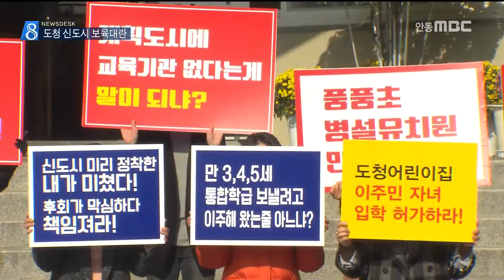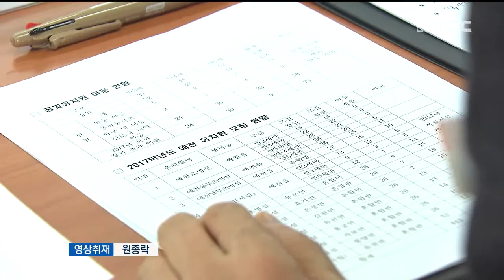[안동MBC뉴스]R]신도시 유치원 부족 '보육대란'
2016/11/09 16:24:45    작성자 : 엄지원

◀ＡＮＣ▶
명품교육 도시를 자부했던 도청 신도시, 그러나 운영 중인 유치원은 단 한곳 뿐인데요.

최근 이 유치원의 내년도 원생선발이 끝나면서 영유아 수 십명이 신도시밖 읍·면 유치원으로 내몰리는 '보육대란'을 맞게 됐습니다. 엄지원 기자
◀ＥＮＤ▶

◀ＶＣＲ▶
젊은 엄마들의 함성이 교육청에 울려퍼집니다.

5세 이하 자녀를 둔 신도시 입주 학모들로 영유아를 위한 보육시설을 늘려달라는 겁니다.

직원 자녀만 입학할 수 있는 도청 어린이집을 제외하고는 현재 신도시내 유치원은 꿈빛 공립 유치원 한곳에 불과합니다.

꿈빛유치원은 신도시 거주자녀로만 원생 자격을 제한했지만 3대1의 경쟁속 80여명의 아동이 탈락했습니다

내년부터 어린 자녀들을 예천군 읍·면이나 더 멀리 안동시내의 보육시설로 보내야하는 상황에 놓였습니다.

◀ＩＮＴ▶
양미정/신도시교육안정화 대책위원장 - "병의원, 대형마트는 없더라도 아이를 교육시킬 수 있는 교육 시설은 있어야죠. 명품교육을 만드다는 신도시에서 교육기관 없다는 게 말이 됩니까?"

도 교육청은 신도시 수요예측을 통해 내년도 영유아 인구를 220명선으로 봤지만, 정작 유치원 수용 계획은 예상인구의 1/2 수준인 100여명에 그쳤습니다.

보육대란은 이미 예정된 것이었습니다.

◀ＩＮＴ▶
김희철/경북교육청 적정규모학교육성추진단 - "재정적인 부분도 있습니다. 단설 유치원 짓는 거 자체가 70-100억 가까이 들어가, 운영하려면 교직원도..."

대책위는 신도시내 풍서풍북초등학교의 내년초 병설 유치원 개설을 요구했지만 교육청은 절차상 불가능하다고 밝혔습니다.

도 교육청은 2018년 3월, 호명 단설유치원 2019년에는 호명초 병설유치원 설립 등 공립유치원 증설을 대안으로 들고 있지만, 1-2년의 보육 공백은 해소할 수 없는데다, 대규모 아파트 입주 후에는 또다시 유치원 부족현상이 반복될 예정입니다.